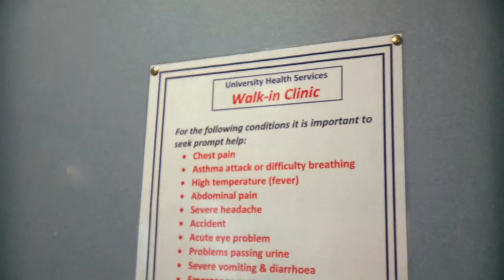First Year Experience presents: "Health and Counselling"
The University of Auckland has a comprehensive health and counselling service on campus. Most of the services they provide are very inexpensive, or free and are entirely confidential. If you feel you need some medical help, advice, or some emotional support, this is the place to come.

The First Year Experience Presents series is a series of help videos presented by First Year Experience mentors helping with everything from how to use the library, where to get study advice and even the best places to get lunch.